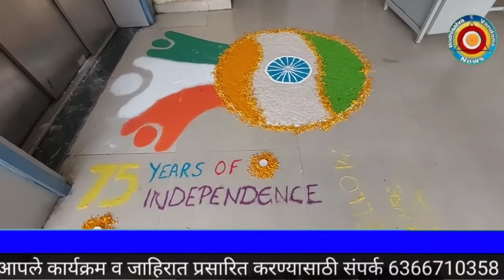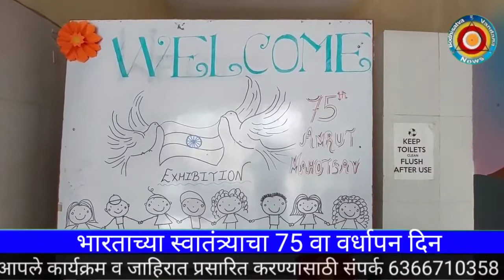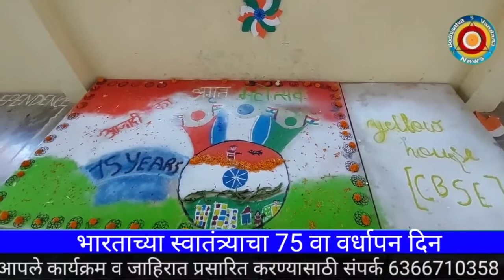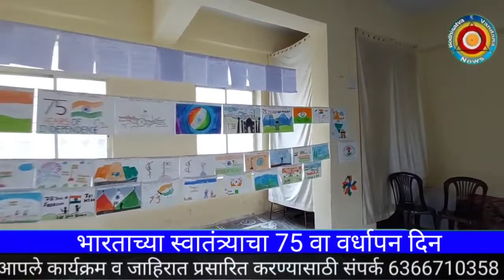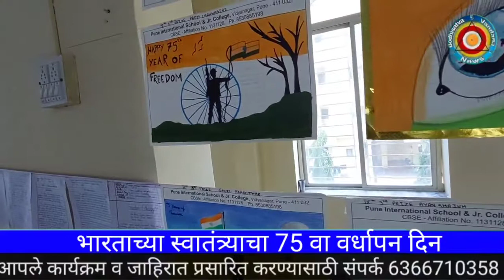[151]भारताच्या स्वातंत्र्याचा 75 वा वर्धापन दिन.